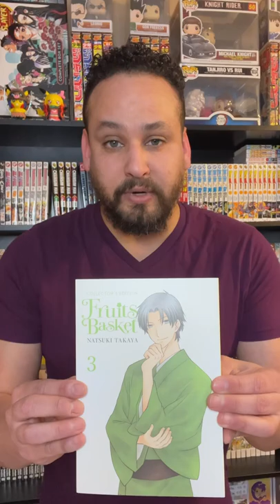Manga Shopping, Manga Haul & Manga TBR | Shopping at Barnes & Noble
Manga Lovers! It is the end of the month, so I went manga shopping at Barnes & Noble and other local establishments. I found several manga volumes for me and my wife. This is what I found for my manga collection / manga shelf :

Black Clover Vol. 12
Hunter X Hunter Vol. 03 & 04
Chainsaw Man Vol. 06
Spy Family Vol. 04

My wife got Alice in Borderland Vol. 01 and Fruits Basket Vol. 03-04. What should I have her try next?

Welcome to the Otaku Rican Channel! Thank you so much for taking the time to watch my videos. Your support is greatly appreciated! I am very excited about the new manga releases for this year and continuing to create more manga/anime content. I am always looking for ways to improve your viewing experience, so please leave any recommendations down in the comments section below!